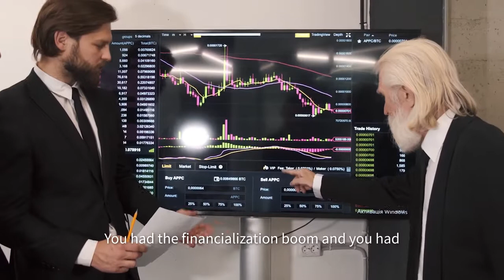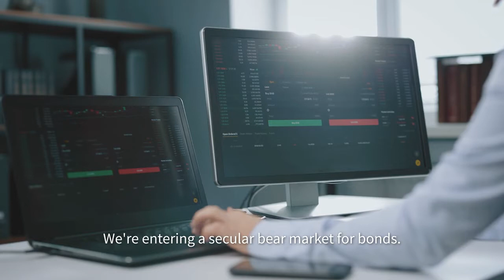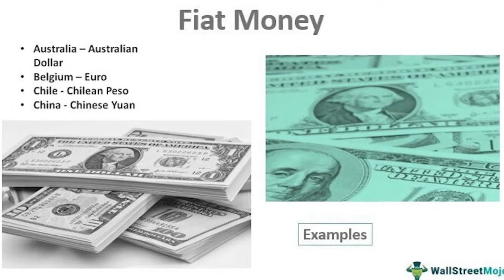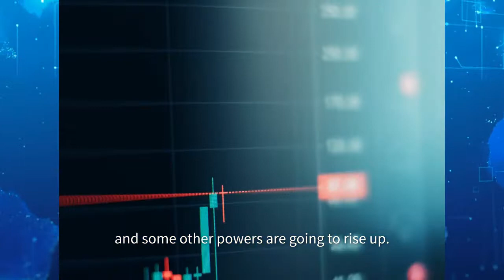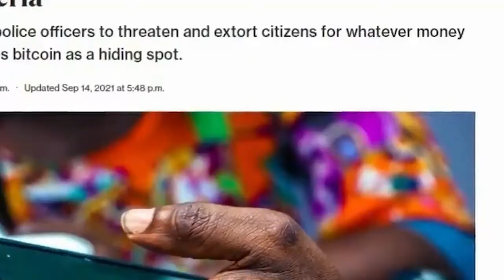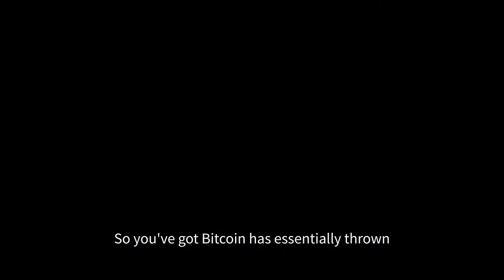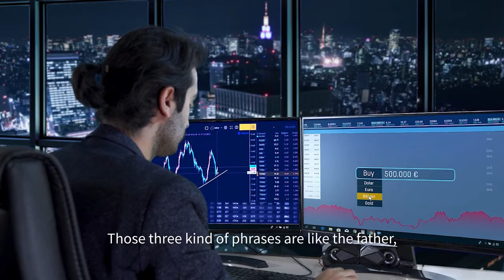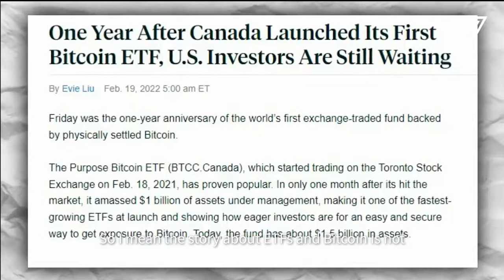Will Bitcoin Plunge A 100x Times After This Happens ? | Max Keiser Bold Bitcoin Analysis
What does Max Keiser think about De-dollarization and De-globalization in the last few years?